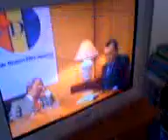Novelas de televen xD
jajajaja q vaina tan mala